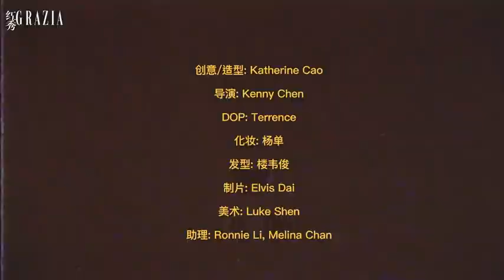赵露思红秀封面视频来了 zhao Lusi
赵露思的微博 的笑容有一种魔力，陈芊芊她是鬼马精灵，顾胜男她是俏皮灵动，爱笑爱闹的她无论在哪都是气氛担当。几部甜宠剧里她找到了开启“甜而不腻”的钥匙，偶尔的活泼和娇憨是观众眼里讨喜的最佳演绎。蓝紫间的裙摆和哆啦A梦的可爱是空气里弥散开着的少女甜秘密。